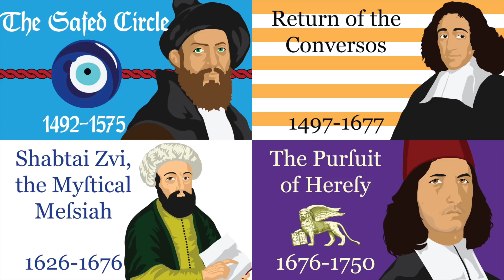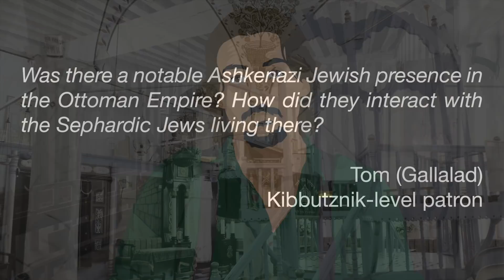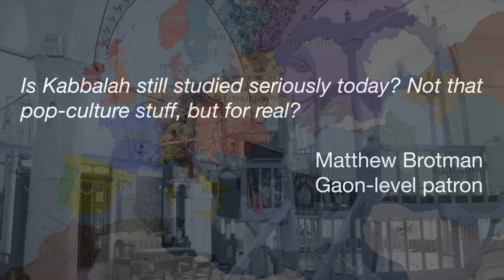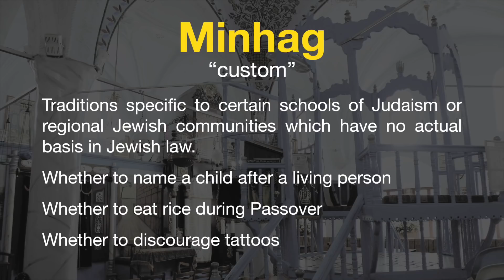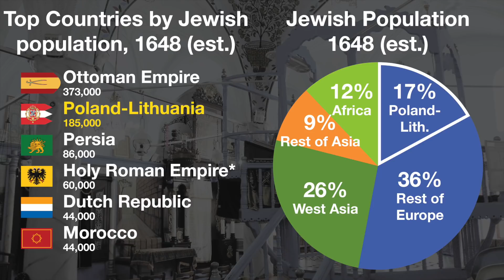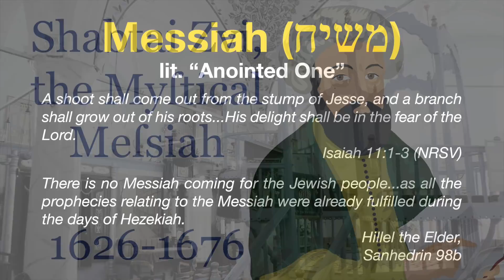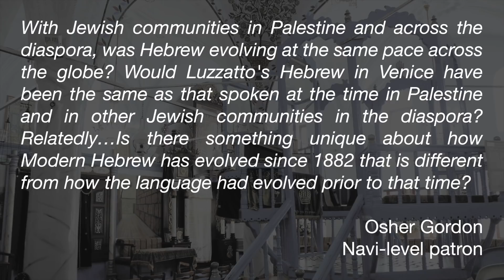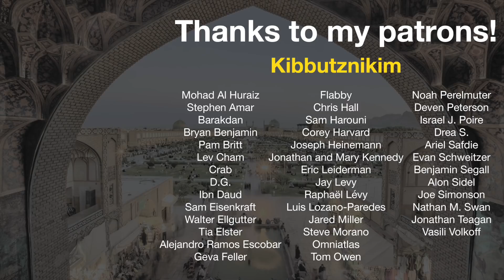Early Acharonim: Corrections, Questions, and Omissions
0:00 Intro
0:36 I do not have beef with John Green
1:57 Ashkenazim in the Ottoman Empire
4:18 Kabbalah today
5:26 Tattoos and cemeteries
7:09 Correction: more than one synagogue in Amsterdam
7:35 Correction: Jews in France before 1648
8:21 Jews and the Thirty Years’ War
12:28 Was Spinoza really the first secular Jew?
14:22 Correction: confusing Hillels
14:55 The perils of using untranslated sources
16:39 Modern Hebrew intelligibility
21:08 Conclusion